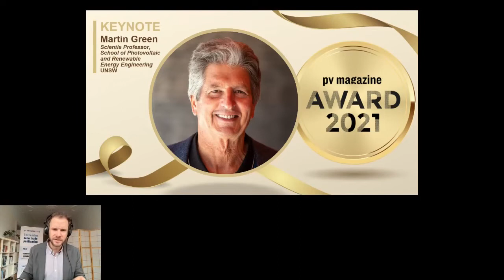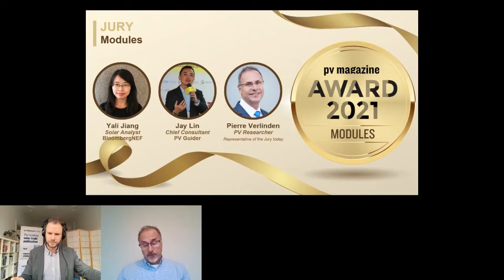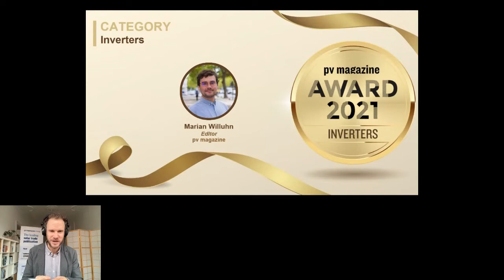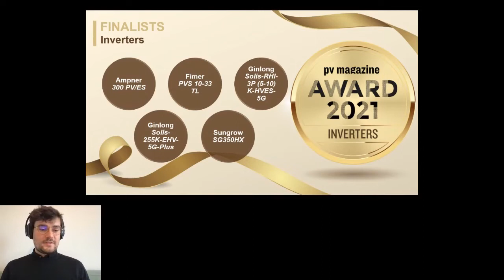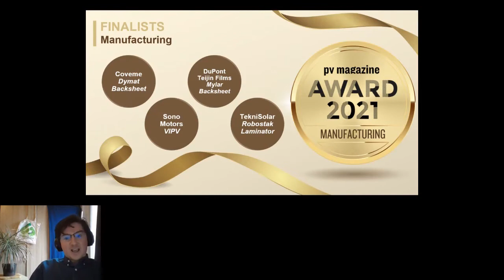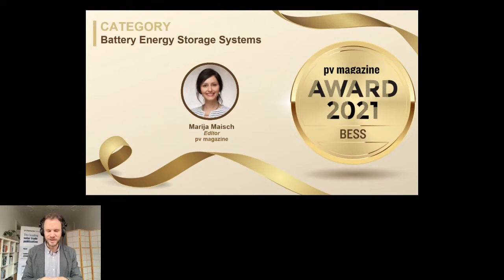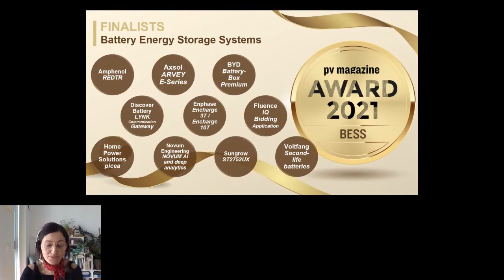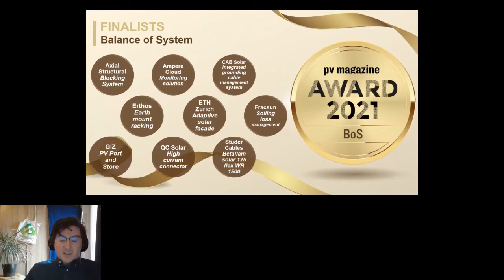pv magazine Award Ceremony 2022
pv magazine Annual Award 2021

Once again in 2021, pv magazine gathered together the biggest and most exciting innovations in the solar and storage industries. To select our Award winners, pv magazine assembled expert juries with representatives from throughout the solar world. Selection criteria for pv magazine Annual Awards:

• Efficacy of the solution: What problem does it solve for the industry? How well does it do this?
• USP: How does the approach differ from other solutions in the same market segment? How effective do you believe it is?
• Economic feasibility and market impact: How significant is the market impact and how does it contribute to reducing costs or improving quality in the solar/storage industries?

Throughout the year, pv magazine has sought the most outstanding innovations in seven categories: Battery Energy Storage Systems (BESS), Balance of System (BOS), Inverters, Manufacturing, Modules, Sustainability, Publisher’s Pick.

00:00:00 Introduction by Jonathan Gifford & Mark Hutchins | pv magazine
00:05:00 Keynote Address by Martin Green, Scientia Professor,  School of Photovoltaic and Renewable Energy Engineering | UNSW

00:12:17 Modules Award | Introduction by Jonathan Gifford | pv magazine
00:14:23 Modules Award | Interview with the Jury representative: Pierre Verlinden, PV Researcher | KU Leuven and Stanford University
00:21:58 Modules Award | Reveal of the Winner: Jolywood with Niwa Black
00:22:14 Modules Award | Interview with the Winner: Pierre Verlinden, PV Researcher | KU Leuven and Stanford University; Cathy Huang, Sales Director of European Region | Jolywood; Jonathan Gifford | pv magazine

00:30:28 Inverters Award | Introduction by Marian Willuhn | pv magazine
00:34:30 Inverters Award | Interview with the Jury representative: Cormac Gilligan, Research Manager, Solar and Energy Storage | IHS Markit and Reveal of the Winner: Sungrow with SG350HX
00:36:38 Inverters Award | Interview with the Winner: Cormac Gilligan, Research Manager, Solar and Energy Storage | IHS Markit; Moritz Rolf, Director Germany, CEE and Nordics | Sungrow; Marian Willuhn | pv magazine

00:47:00 Manufacturing Award | Introduction by Mark Hutchins | pv magazine
00:49:19 Manufacturing Award | Interview with the Jury representative: Alex Barrows, Director of Research | Exawatt
00:50:46 Manufacturing Award | Reveal of the Winner: Sono Motors with Vehicle-integrated PV solution
00:51:01 Manufacturing Award | Interview with the Winner: Alex Barrows, Director of Research | Exawatt; Mathieu Baudrit, Director of PV Integration / Group Lead, Sono Solar | Sono Motors; Mark Hutchins | pv magazine

01:01:01 Networking Session

01:02:52 BESS Award | Introduction by Marija Maisch | pv magazine
01:05:58 BESS Award | Interview with the Jury representative: Anna Darmani, Lead Analyst Global Energy Storage | Wood Mackenzie Power & Renewables
01:09:40 BESS Award | Reveal of the Winner: Fluence with IQ Bidding Application
01:09:53 BESS Award | Interview with the Winner: Anna Darmani, Lead Analyst Global Energy Storage | Wood Mackenzie Power & Renewables; Andrew Kelley, Country Director, Fluence Digital Australia | Fluence; Marija Maisch | pv magazine

01:19:24 BoS Award | Introduction by Mark Hutchins | pv magazine
01:21:23 BoS Award | Interview with the Jury representative: Nicolas Chouleur, Partner | Everoze
01:23:50 BoS Award | Reveal of the Winner: CAB Solar with Integrated grounding cable management system

01:32:49 Sustainability Award | Introduction by Becky Beetz | pv magazine
01:36:16 Sustainability Award | Interview with the Jury representative: Jenny Chase, Manager Solar Insight | BloombergNEF
01:38:03 Sustainability Award | Reveal of the Winner: Viking Cold Solutions
01:39:26 Sustainability Award | Interview with the Winner: Jenny Chase, Manager Solar Insight | BloombergNEF; James Bell, President & CEO | Viking Cold Solutions; Becky Beetz | pv magazine

01:46:46 Publisher's Pick Award | Introduction by Jonathan Gifford & Frederike Egerer | pv magazine
01:48:09 Publisher's Pick Award | Reveal of the Winner: Fronius
01:48:24 Publisher's Pick Award | Interview with the Winner: Ulrich Winter, Head of Solar Energy Germany | Fronius; Jonathan Gifford & Frederike Egerer | pv magazine

01:57:54 BoS Award | Interview with the Winner: Tim Wedding, Solar Program Manager | CAB Solar; Jonathan Gifford | pv magazine

02:04:02 Closing Remarks by Jonathan Gifford | pv magazine